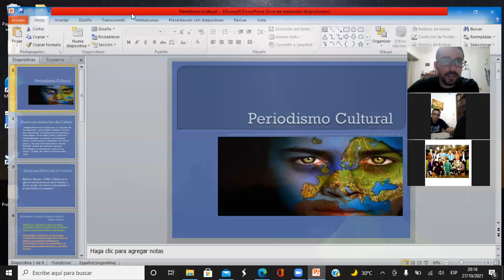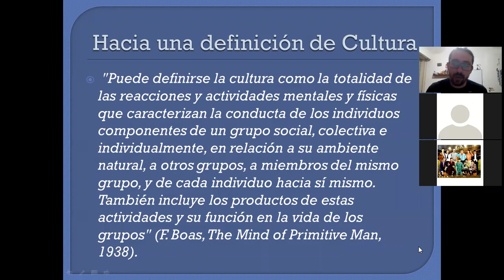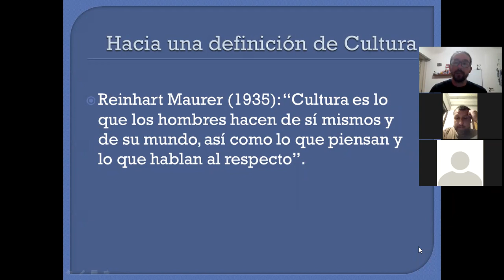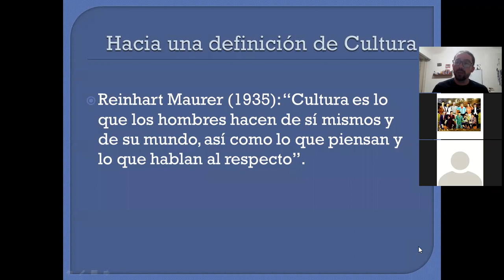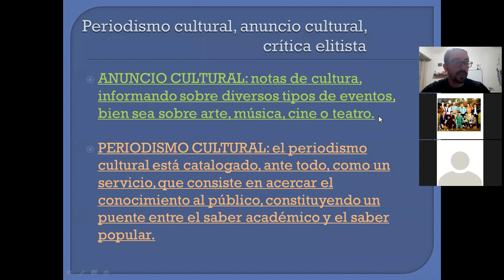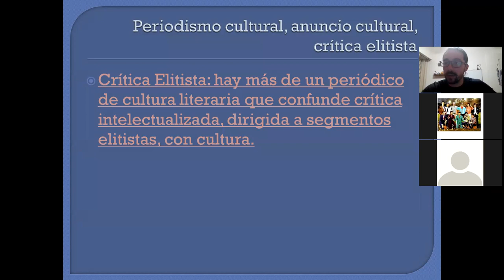Nicolás Diana clase Periodismo Gráfico I 1ro C en el ISPeD. Parte XXII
Clase a cargo del periodista, comentarista e integrante del Instituto Superior ISPeD​​​​​​​​​​​​ NicolásDiana​​​​​​​​​​​​​​. El docente, pone manos a la obra a los alumnos de 1ro división C turno noche 2021.
PeriodismoGráficoI​​​​​​​​​​​​​​ para todos en un breve y divertido resumen, on line a causa de la Pandemia por el Covid19​​​​​​​​​​​​​​.